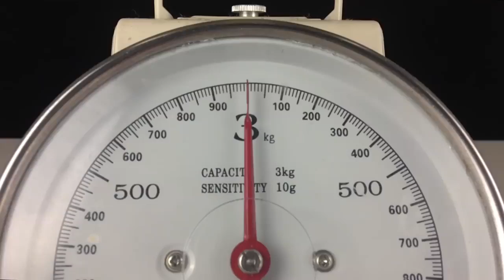8 MOST AMAZING FIRE TRICKS